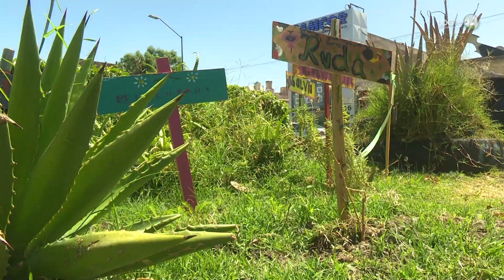Coamil Federalismo, un espacio en el centro de Guadalajara que incentiva la siembra urbana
Desde el 2016, el Colectivo Coamil Federalismo llegó a la colonia Centro de Guadalajara, y desde entonces los integrantes se apropiaron del espacio público para apostarle a la siembra comunitaria sobre el camellón Federalismo entre la calle Francisco Zarco y General Arteaga.